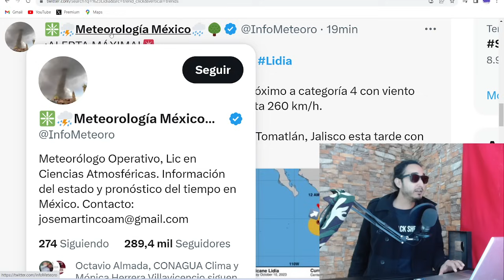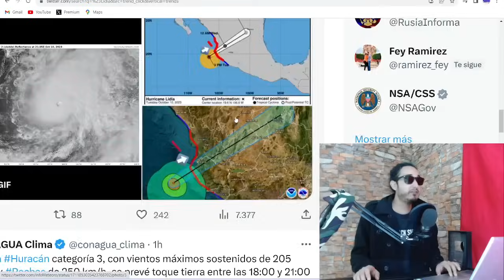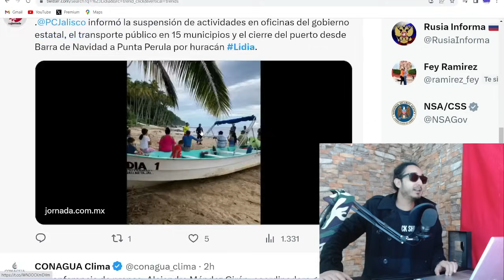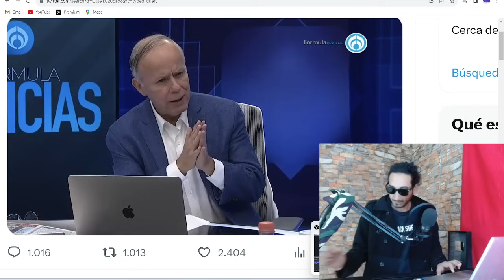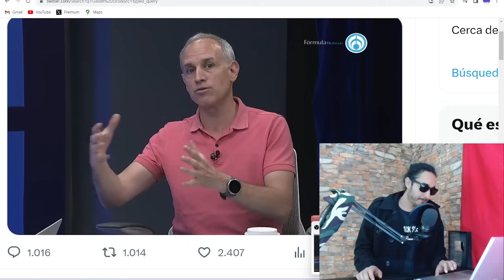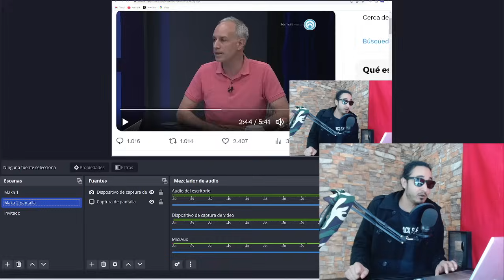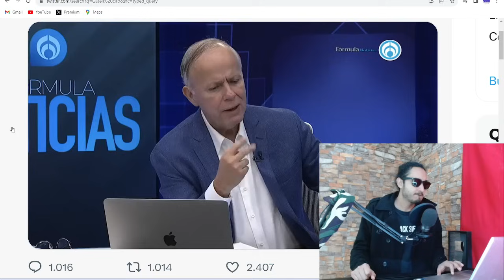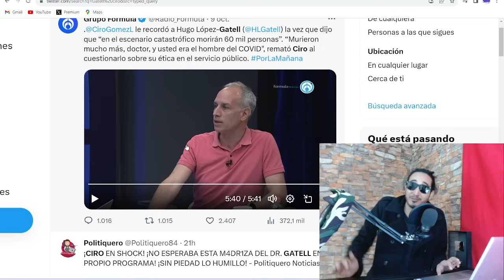JAJA ! Gatell TUNDE a Ciro por tarugo / CUlDAD0 huracán LIDIA llegó con TODO ! Jalisco Nayarit